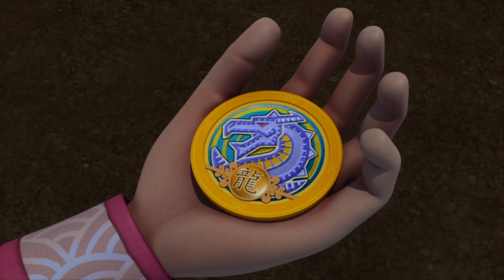[마천 라이브 #11] 오공이와 채팅하면서 애니메이션 같이 보자~ 마법천자문 애니메이션 시즌1 - 11화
마법천자문 TV 애니메이션
시즌 1의 11화를 풀 영상으로 즐기고
오공이와 라이브 채팅도 하고~★